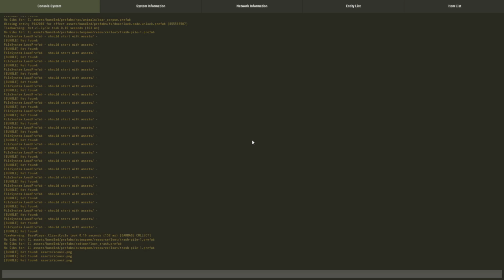RUST : DECOUVERTE AVEC FANTA - Le meilleur jeu de survie ? PC HD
Enorme coup de coeur pour Rust qui a bien évolué depuis qu'ils ont repris le développement de zéro. Un jeu multi sans pitié, intense, bourré d'adrénaline. Je vous emmène avec moi, du simple cul nul au parc Astérix de ma team histoire de vous présenter le jeu et ses possibilités. Ce n'est encore qu'un début !

Vous pouvez aussi nous suivre :
Sur Facebook :